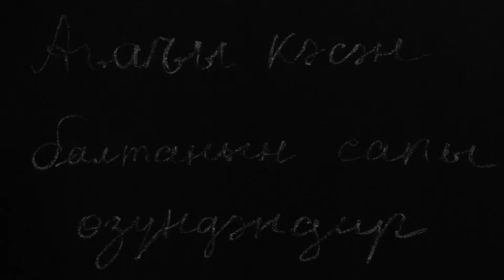III BTF #25. Ağacı kəsən baltanın sapı özundəndir (Ölüm hökmü) - Elçin Əfəndiyev, 1989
Repressiyalar zamanı Azərbaycan SSSrində baş verənlər.

Rejissor: Rüstəm Bəşirov